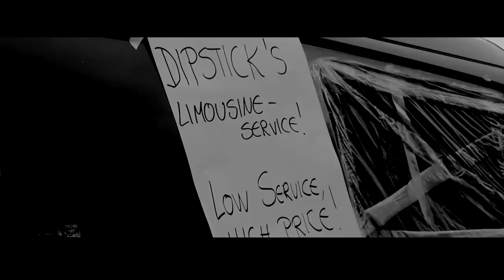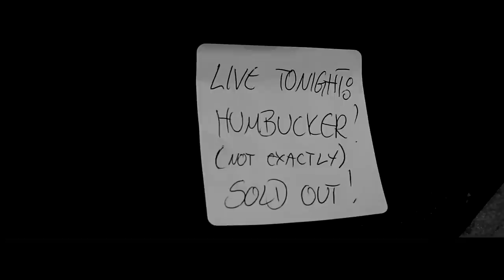HUMBUCKER "THE WAY I AM" OFFICIAL VIDEO! FULL HD WIDESCREEN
BUY OUR ALBUM "R.O.C.K.S" WORLDWIDE WHEREVER YOU BUY YOUR FINE MUSIC!
Official video of "The Way I Am" from our world wide highly acclaimed debut-album "R.O.C.K.S". Music and lyrics by Geir Arne Dale. Filmed at "Kroa i Bø", in Boe in Telemark Norway. Directed by Torgeir Hegna for Raven Film. Special thanks to Torgeir and the fabolous actors: Driver, Eilo Kåsin (R.I.P.), Heidi Elise Kvåle (One-woman-security), Arne Petter Akseth (Man at the wrong show but at the right place!!) and Karoline Bakaas (True fan! Or just out for some fun??). Special thanks to Heidi and Snorre at Kroa i Bø for working so hard to get the venue ready for this! You guys are amazing! You rock!!:-)
Music recorded at Urban Sound Studios, Oslo-Norway. Recorded, and engineered by Thomas Wang. Produced by Thomas Wang. Mixed and mastered in the US by Beau Hill.
"R.O.C.K.S" is available world wide now on Humbucker Records and distributed Buy it wherever you buy your fine music! Post the video wherever you want! Help us make the world a rockier place!:-) Hope you like it as much as we did making it! Thanks everybody and cheers from Norway!!:-) And thank you everyone for sharing!